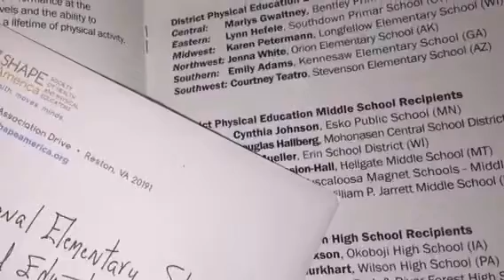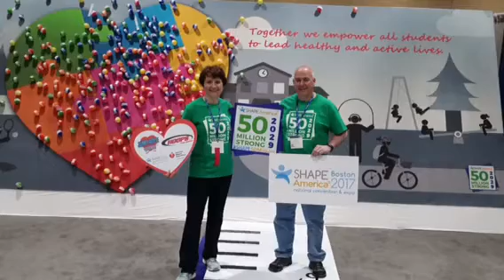Karen Petermann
SHAPE America 2017 National Elementary Physical Education Teacher of the Year